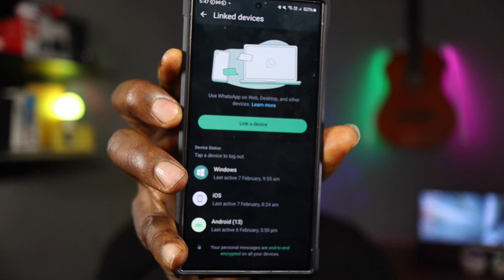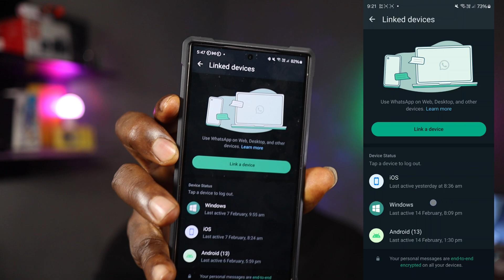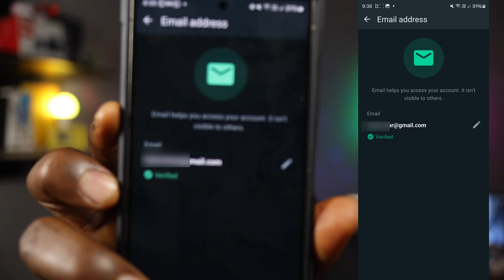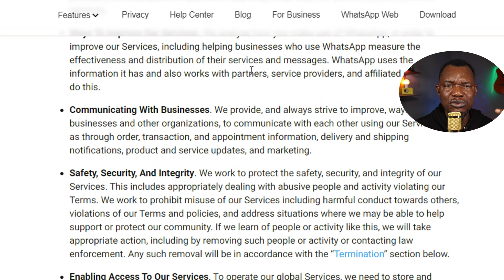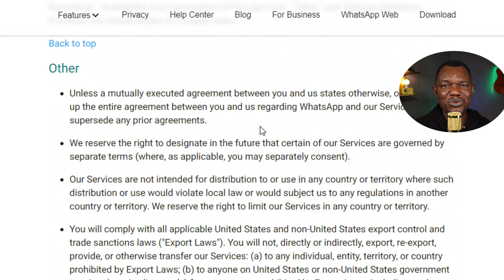How To Fully Secure Your WhatsApp And Make It Unhackable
Our 1st Premiere of 2024 is a WhatsApp security masterclass - this is a must-watch for every WhatsApp user. How To Fully Secure Your WhatsApp And Make It Unhackable premiere brings a lot and also comes with live question and answer in the comment section.

Looking for More Ways To Say Thank You To Us, Support or Help This Channel Grow?
We are on Patron!
Tik-Tok: @smartdepottech